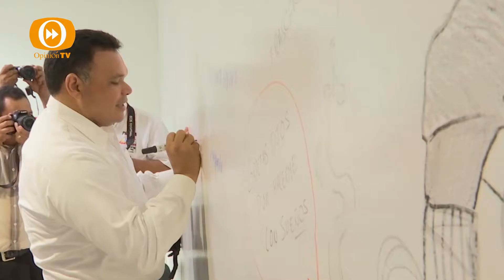SEMANARIO GOBERNADOR ROLANDO ZAPATA BELLO OK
granjas porcicolas, emprendedores, aniversario Benito Juárez, canacintra